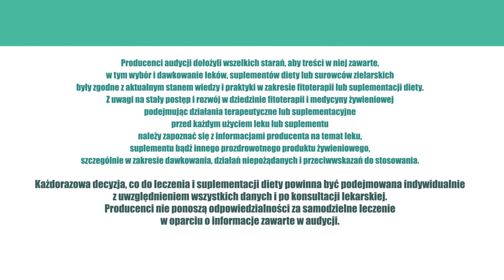Zatrucia pokarmowe, gastropatia, ZiołaDlaZdrowia odc.28 Gastropatia nadżerkowa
Przywykliśmy do wakacyjnych wojaży ✈⛱🗻, ale tegoroczne wakacje są inne. Zdecydowanie więcej Polaków pozostanie w domach 🏡, wybierze rodzime atrakcje i biwakowanie. - A to oznacza jedno - wielkie Polaków grillowanie.

Wystarczy trochę ⛅ pogody, a już na ruszt wędrują szaszłyki, kurczaki 🍗, udźce baranie 🍖 i - na szczęście - 🍆 warzywa. - Coraz częściej także zwracamy uwagę, by pieczyste nie było zaprawione polichlorowanymi dibenzo-p-dioksynami z płonących brykietów i rozpałek 🔥, a odpowiednio przygotowane i upieczone potrawy 🥘 na pewno poprawią nam humor i raczej nam nie zaszkodzą.

Szkopuł w tym, że niemal 1/3 naszej populacji cierpi na problemy trawienne. - Zgaga, wzdęcia, zaparcia to chleb 🇵🇱 Polaków powszedni. - Sporadycznie zdarza się jednak, że dochodzi do poważniejszych powikłań - do zatruć 🤮 pokarmowych, a nawet gastropatii nadżerkowej…

Tu krótka dygresja - w każdym z tych przypadków nieocenioną pomocą są surowce 🌿 roślinne, które deklasują preparaty farmakologiczne.

Czym jest gastropatia? - Gastropatia nadżerkowa to niezapalne uszkodzenie błony śluzowej żołądka przebiegające z powstawaniem nadżerek. Czynniki, które uszkadzają naszą błonę śluzową żołądka to przede wszystkim nieświeża, przeterminowana żywność 🍱, która zawiera w sobie 🦠 mikroorganizmy, ale też napoje gazowane i 🥂alkoholowe oraz substancje poza-pokarmowe, takie jak leki...

Uważać trzeba przede wszystkim na leki 💊 sterydowe i przeciwzapalne, stosowane często w leczeniu chorób reumatycznych.

Ponadto do gastropatii przyczyniają się zakażenia oraz refluks żółciowy, niedokrwienie błon śluzowych czy nadwrażliwość na pokarm. - Stres 😨 to także istotny czynnik mogący wywołać uszkodzenie błony śluzowej, a nawet wrzody żołądka.

Uszkodzenie błony śluzowej żołądka wywołuje charakterystyczne objawy. Ból skurczowy w nadbrzuszu, a także nudności i biegunkę. Jeżeli wymioty 🤮 mają treść przypominającą fusy od ☕ kawy  bezwzględnie należy udać się do lekarza, ponieważ najprawdopodobniej doszło do krwawienia. Gdy sensacje żołądkowe ustąpią, natychmiast powinniśmy nawodnić organizm. - Od wody jednak o wiele lepsze są napary 🌿 ziołowe, bo nie tylko nawadniają, ale także dostarczają substancji terapeutycznych. W leczeniu farmakologicznym gastropatii stosuje się leki hamujące wydzielanie kwasu solnego - inhibitory pompy protonowej lub H2-blokery. Są to jednak środki które mogą wywołać działania niepożądane, takie jak bóle 🤕 głowy, zaparcia, wzdęcia i bóle brzucha, biegunkę, wysypkę. Lepiej sięgać po naturalne i sprawdzone surowce 🌱 roślinne...

W Centrum 🏥 Ziołolecznictwa najczęściej w takich sytuacjach stosujemy napary z ziół w postaci herbatki ziołowej o działaniu przeciwzapalnym, powlekającym i przyspieszającym gojenie. W swoim składzie zawierają zazwyczaj koszyczek rumianku, korzeń lukrecji, liść 🌿 babki lancetowatej, korzeń prawoślazu i kwiat nagietka. Takie mieszanki stosować można w przypadku ostrych stanów zapalnych błony śluzowej żołądka, ale też w refluksie żołądkowo-przełykowym. W intensywnych biegunkach i torsjach powinniśmy również zastosować preparaty wzbogacone o magnez i potas, które odbudują naszą florę bakteryjną .

Uwaga - w ostrych stanach - przyglądajmy się językowi 👅: jeżeli język przestał być wilgotny i 'wysechł na wiór', to trzeba rozważyć kroplówkę i kontakt z lekarzem. W lekkich stanach powodujących dyskomfort trawienny, warto odwołać się do jeszcze innych surowców 🌿 zielarskich – takich, które poprawią trawienie. Najczęściej stosujemy wtedy mieszanki w postaci kropli zawierających wyciąg z bożego drzewka, sok z korzenia mniszka, nalewkę z owocu ostropestu plamistego, sok z ziela krwawnika, wyciąg z ziela dziurawca i nalewkę z liścia mięty. - Te surowce zwiększają wydzielanie soków żołądkowych. - Są też 'jak znalazł' wtedy, gdy czeka nas wystawna 🍜 kolacja, wesele czy rodzinny grill...

Warto się - nie tylko przygotować do takich sytuacji, ale też pamiętać, by zapijać 🍵 duże ilości jedzenia - płynami bogatymi w antyoksydanty (przeciwutleniacze), które neutralizują wolne rodniki zalegające w tkance tłuszczowej. - Sok z borówki czarnej mógłby nieco podkopać obraz ogrodowego grilla, ale parę kieliszków nalewki ziołowej lub lampek 🍇 🍷wina - raczej nam nie zaszkodzi..